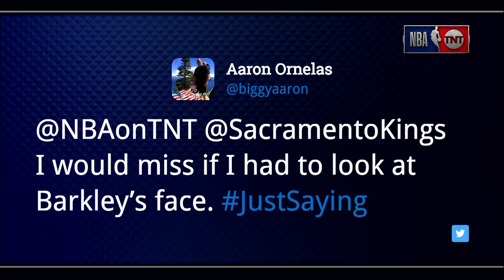Inside the NBA - Clippers vs Kings Halftime Report | November 29, 2018